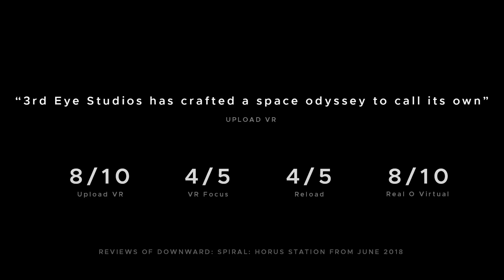[PS4] Downward Spiral: Horus Station Physical English Version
Do you know there is a physical version of this game?